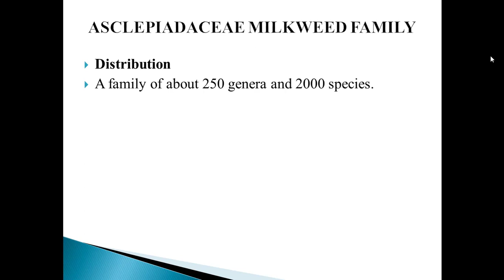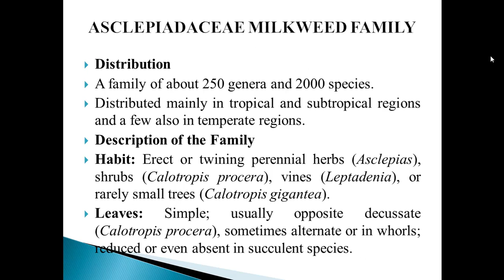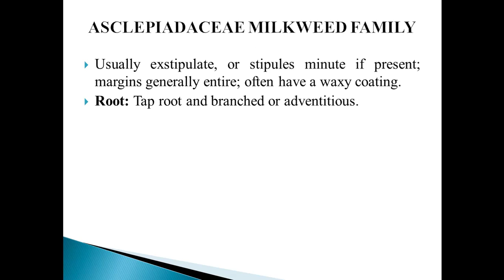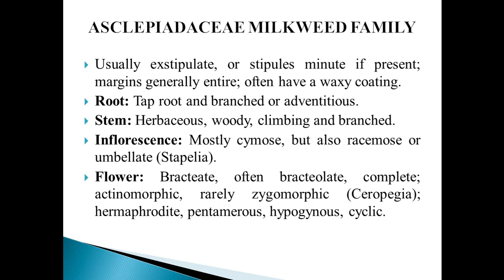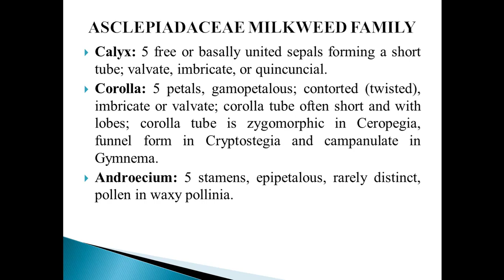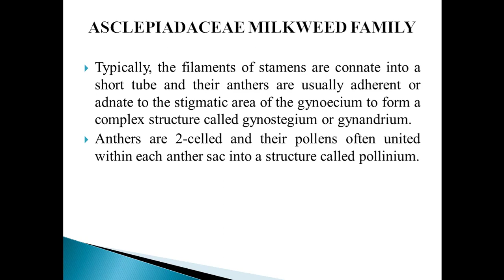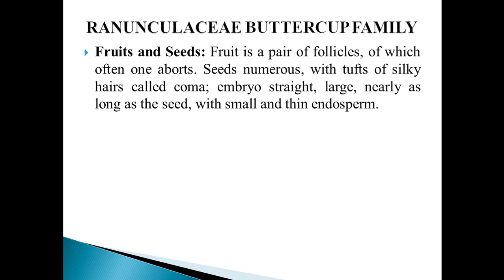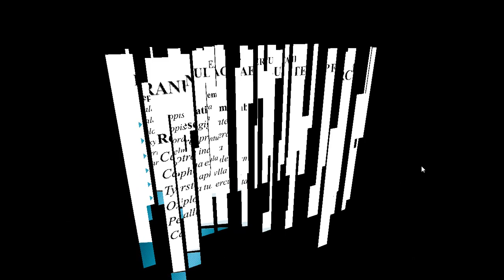ASCLEPIADACEAE MILKWEED FAMILY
In this video tutorial, the general or distinguishing characteristics of the family Asclepidaceae, which is commonly called the Milkweed Family, are discussed.